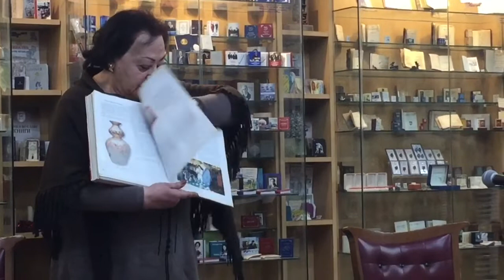Баку. Музей миниатюрной книги. Зарифа Салахова рассказывает об истории возникновения музея.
6 апреля 2019 года в помещении Музея миниатюрной книги состоялся вечер поэзии и авторской песни. Звучали стихи, песни в исполнении молодых талантливых исполнителей. На вечере выступила Заслуженный работник культуры Азербайджана Зарифа Салахова, чьей частной собственностью является уникальная коллекция миниатюрных книг.